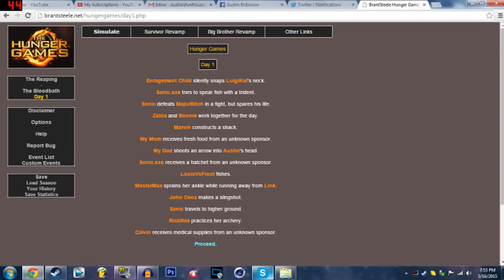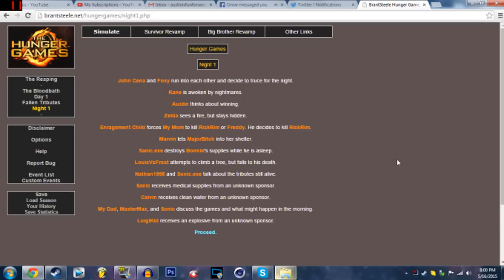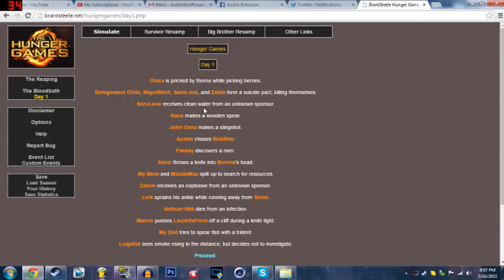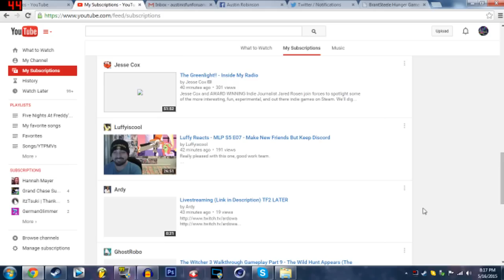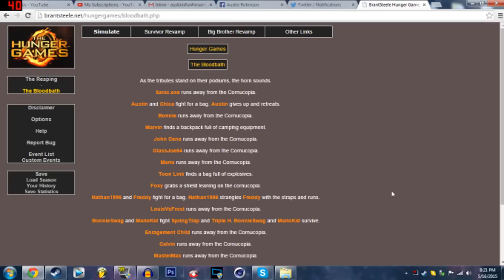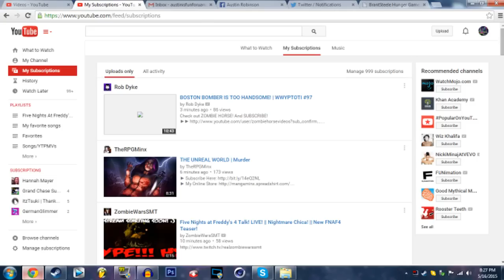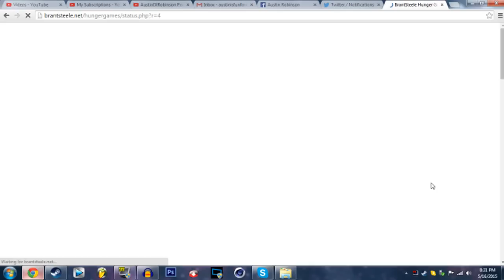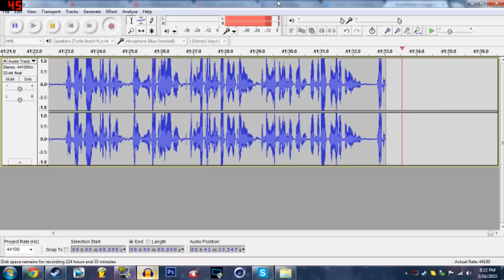Austin Plays Hunger Games Simulator - Part 1 - This Is How Nathan Screams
Let me know who to put next!